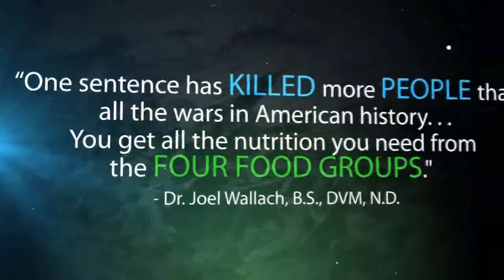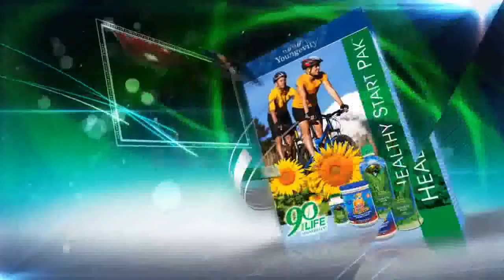Healthy Start Pak™ 90 essential nutrients the body must have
Not only is Dr. Joel Wallach the founder of Youngevity, he is an author and a scientist, over 75 published works and 150 Million copies of his landmark lecture "Dead Doctors Don't Lie" in circulation.  Growing up on a farm exposed him to the nutritional needs of animals and he became a Veterinarian working with the likes of Marlon Perkins of Mutual of Omaha's Wild Kingdom.  His early research helped to eliminate over 900 Diseases in Animals, compiled the a book called "Diseases of Exotic Animals," which now resides in the Smithsonian Institution as a National Treasure.  His discoveries stunned the medical research community and inspired him to also become a Naturopathic Physician, so he could bring this knowledge to people as well.
Dr. Wallach, says, "It's not just what you eat that kills you, it's what you don't eat! The key to health is giving your body the 90 essential nutrients it needs."
Already knowing that our food is nutritionally deficient, the burning question is "where do we get these 90 essential nutrients?"
Dr. Wallach scoured the globe in search of the best possible sources for all 90 essential nutrients, and put it all into the most simple to take and easy to absorb package that we call "The Healthy Start Pack".
With the Healthy Start Pack, you will get the 90 essential nutrients you need every day to live a healthier life.  We call this, 90 for LIFE!  Even if you consider yourself healthy, you still need 90 for LIFE to make sure you are getting the proper nutrition on a daily basis.
You can think 90 for LIFE as the center of a flower. We have many other helpful products that make up the petals of the flower.   These petals represent products that address health concerns you may have such as blood sugar instability, joint pain and stiffness, digestive problems among others.  Your individual needs will determine what petals to add to your nutrition plan, if any.
Does 90 for LIFE work?  Just ask any Youngevity product customers, like NBA All Star Theo Ratliff. When asked about his continued success in the NBA despite potential career ending injuries, Theo simply said, "Youngevity Happened"
Dr. Wallach's message is being spread all over the world through Youngevity Independent Marketing Directors.

Youngevity is a publically traded global marketing company founded in 1997 with world headquarters in San Diego and Boston. We do not spend any money in advertising.  We take all the money we would normally spend in advertising and give it back to you in the form of commissions.  And the information that I am sharing with you today, has already created Million Dollar Earners!